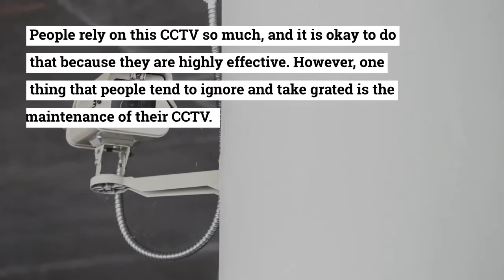How to Know Everything About CCTV Maintenance Services?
Techno Edge Systems offer you with best CCTV camera installation services in Dubai, UAE. You have to get the CCTV Maintenance in Dubai done now and then so that you can solve the property related issues with ease.